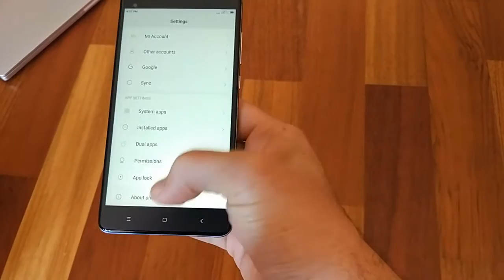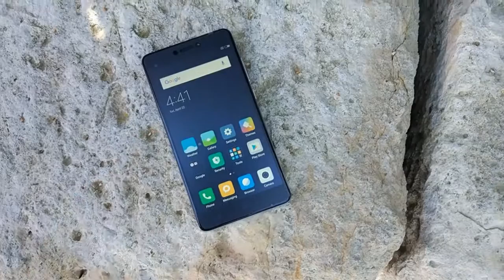Review Redmi Note 4X, el mejor gama media de Xiaomi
Realizamos la review del Xiaomi Redmi Note 4X, el mejor gama media de Xiaomi. La relación calidad/precio hacen que sea uno de los dispositivos más aclamados por el consumidor.